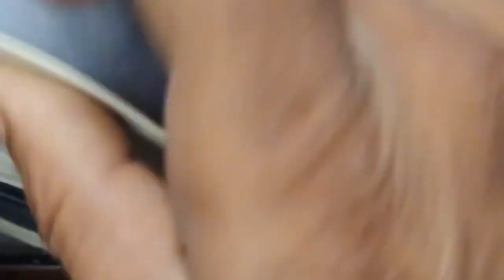How To Fix U Matic Tape 1970's Sony Video Cassette 2024 | U Matic Tape Error Resolved | The Sachin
How To Fix Sony U Matic Tape 1970's Sony Video Cassette 2024 | U Matic Tape Error Resolved | The Sachin

How tape fix Broken tape,
Sony VP1000 U Matic VCR Repair,
Restoration Old Cassette Deck POLYTRON,
1970's Sony U-Matic Video Tape Recorder Test vs HD,
Head cleaning a 3/4" Utmatic Sony JVC VCR Beta SP Panasonic,
Restore Cassette,
U matic video recorders including common problems,
U matic Vhs,
U matic tapes,
U matics Tapes Problem,
Cassette player,
The Sachin,